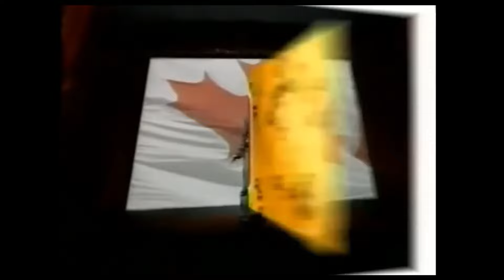Canadians Talking Canadian Music - Episode 2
Canadians Talking Canadian Music - Episode 2.  This episode I am joined by fellow Canadians Curtis @YoungLPLovers, Brian @EmbryonicRobot, Peter @musicisajourney and @GlenKellawayfromthebasement